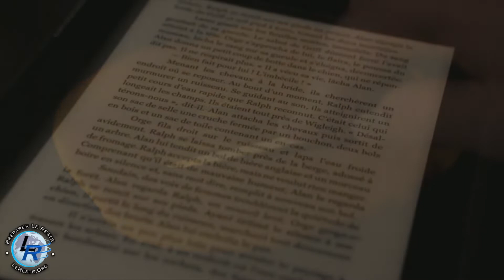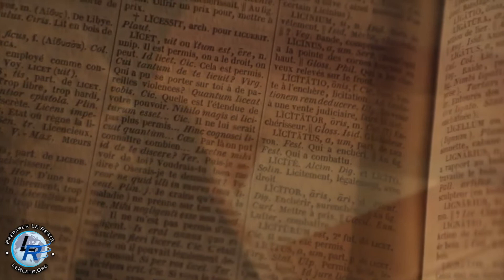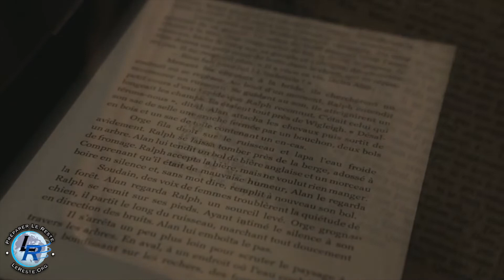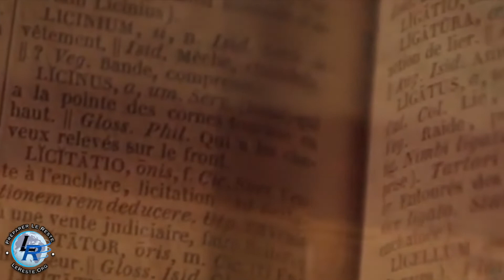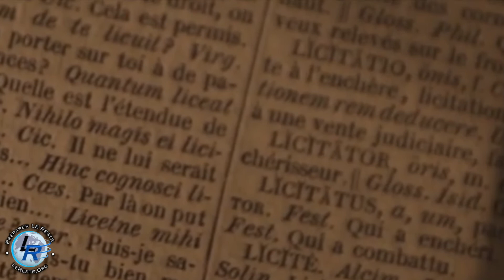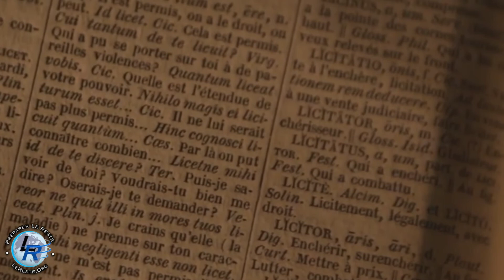Témoignages pour l'Eglise, vol. 1, Ellen White — Chapitre 29